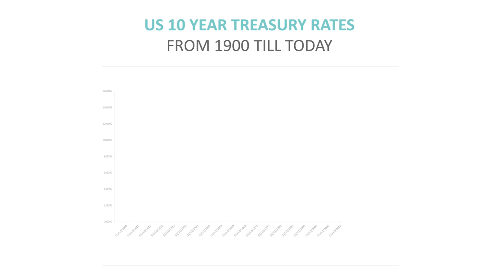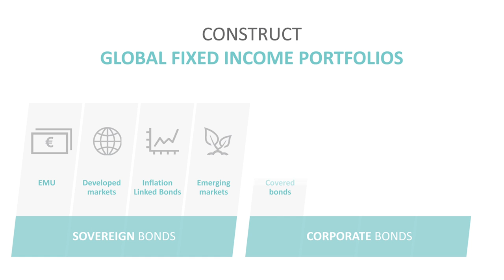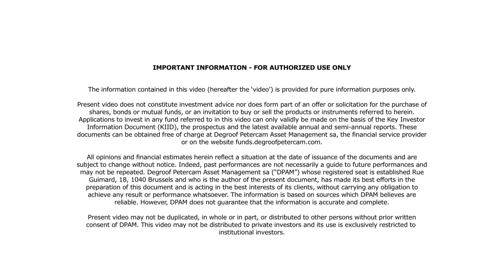Peter De Coensel on fixed income investments: "Diversify & think globally"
Peter De Coensel, CIO Fixed Income of Degroof Petercam Asset Management, draws on 25 years of experience in bond markets and highlights his main convictions in this asset class.